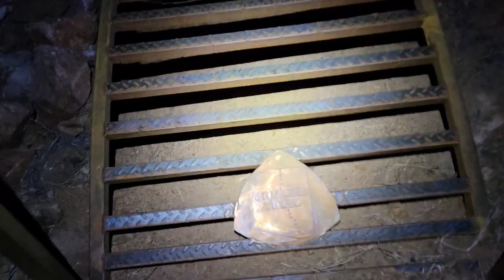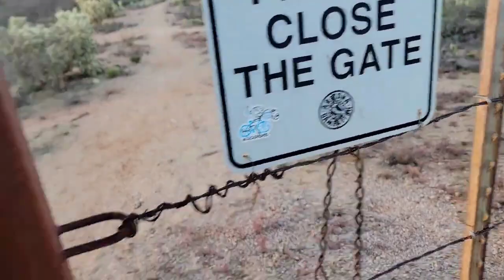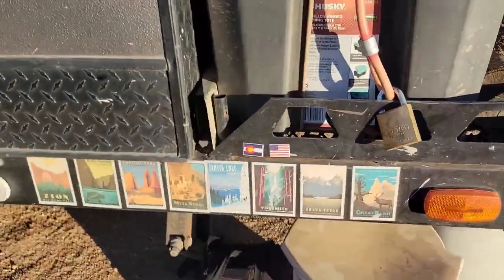The Night Crawler Hikes The Arizona Trail AZT Day 20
Thank you for coming along as I Solo Thru Hike The AZT. I appreciate your support! I would never had these experiences, nor seen these sights without both the inspiration and support youve shown me. I couldnt be me, without people like you.

$TheNightCrawler